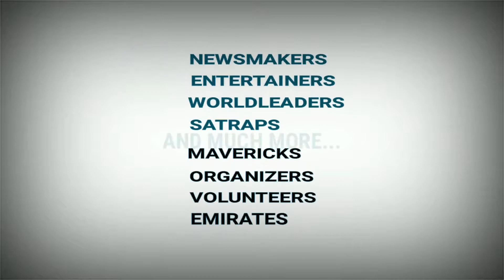21 Year Old Saurav Chordia From Assam’s Basugaon Is The Favored Patch Maker Of Indian Air Force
21 Graphic Designer Saurav Chordia From Assam Designed More Than 100 Patches For IAF
He Recently Designed Two Patches Commemorating IAF Battle With Pakistan Airforce In February
One Of The Patches He Designed For 51 Squadron Bears The Label ‘Falcon Slayers’
Another Patch “Amraam Dodger” Shows An IAF SU-30 MKI Fighter Jet
His Work Is Highly Appreciated By IIAF